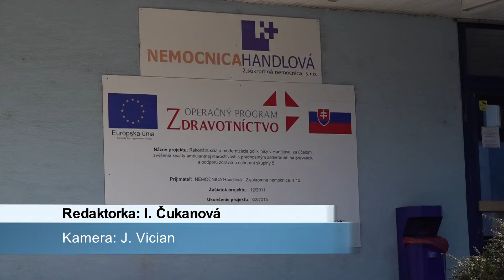Opatrenia v handlovskej nemocnici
V handlovskej nemocnici pribudli nové opatrenia v súvislosti s koronavírusom COVID-19.